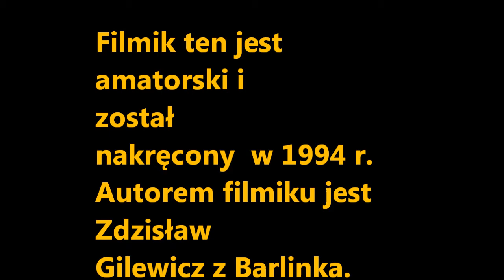Barlinek w1994.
Barlinek.Woj.Zachodniopomorskie.